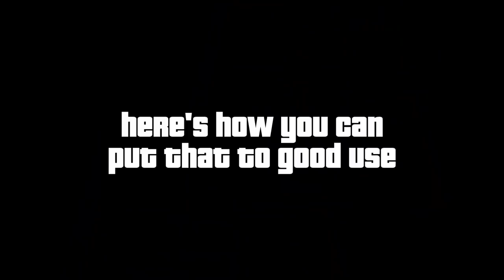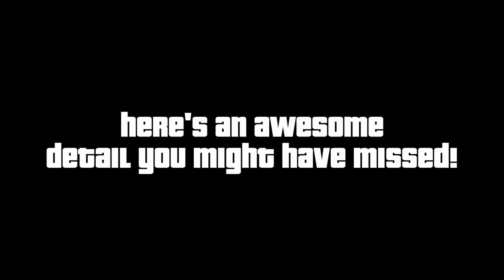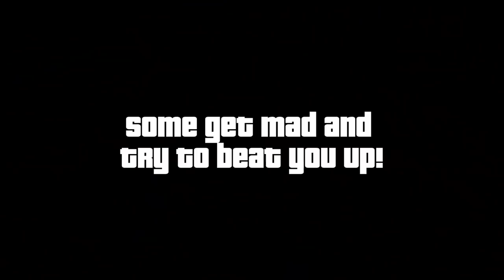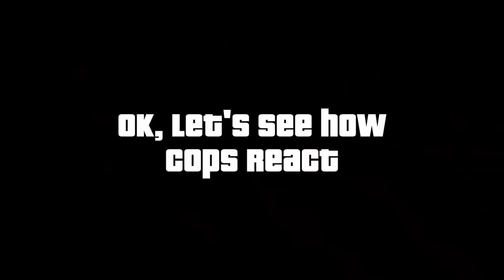What Happens if you SPRAY COPS in GTA Games? (GTA III → GTA 5)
💡 In this video, we'll take a look at What Happens if you SPRAY COPS (+ Regular NPCs) with a Firetrucks' water-jet in GTA Games, from GTA 3 all the way to GTA 5!

❓ Do they run away? Fight back? Or simply take it & walk away? Find all the answers to your burning questions in this video! 🔥 This video also showcases the evolution of Firetrucks, NPCs A.I. & logic, Gameplay & Graphics through the GTA series, with funny moments in between.